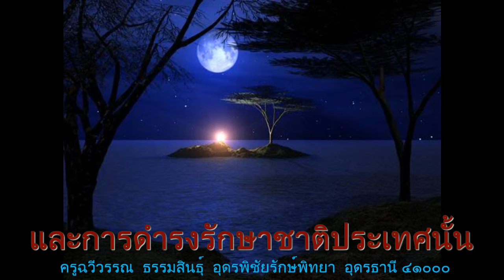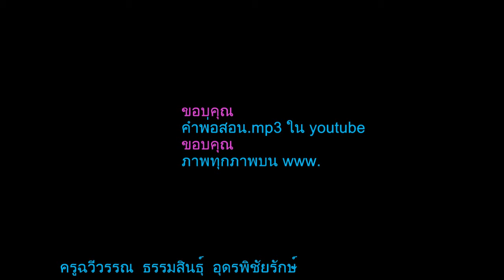คำพ่อสอน ฉวีวรรณ ธรรมสินธุ์ อุดรพิชัยรักษ์พิทยา อุดรธานี